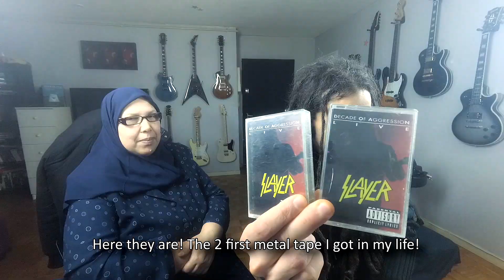BEST REACTION! SLAYER MANDATORY SUICIDE. MOM REACTION!!! OILID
Mom reacts to Slayer - "Mandatory Suicide" (live).
Meilleure réaction !